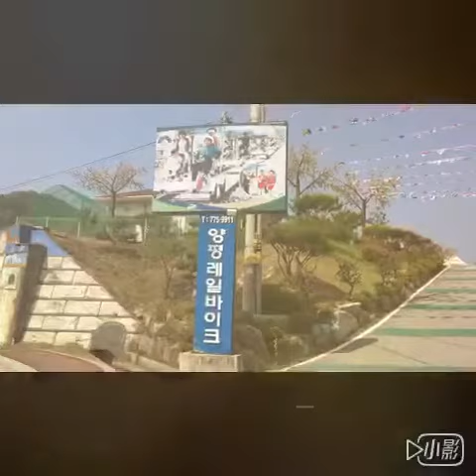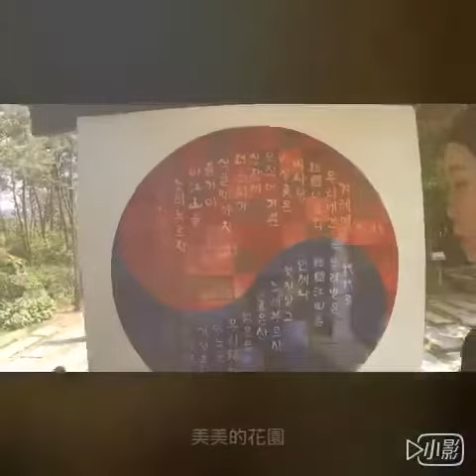【韓國旅行 VLOG】首爾/京畿道/仁川小旅行 Day3